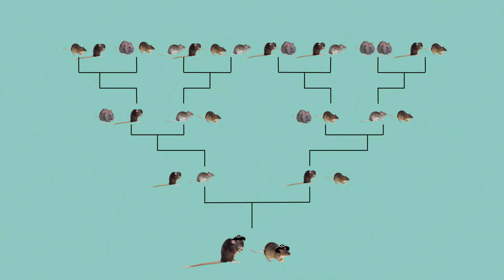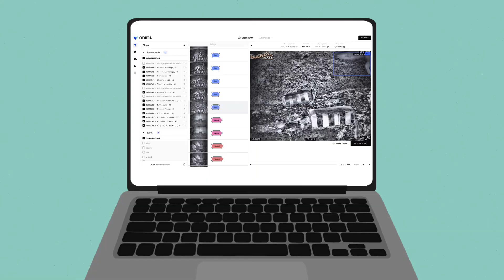Rats! Protecting Santa Cruz Island from Furry Invaders | Notes from the Field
This month on Notes from the Field, we join Biosecurity Manager Juliana Matos and Software Developer Nathanial Rindlaub on Santa Cruz Island, where our team has installed a state-of-the-art security system to keep out a dangerous invader: rats! Find out how technology is protecting island ecosystems.